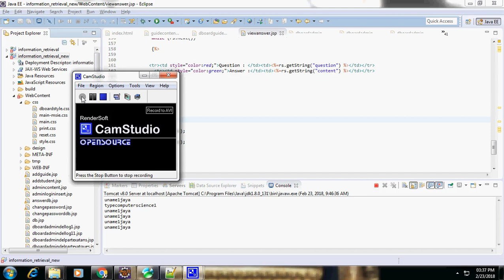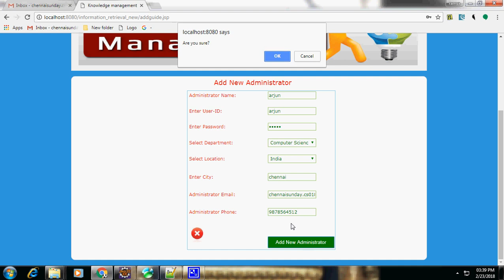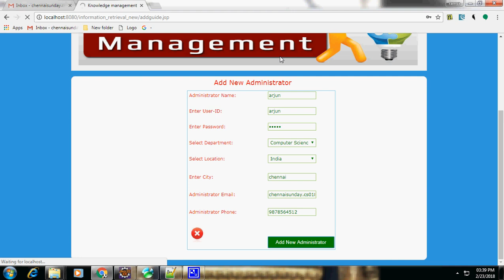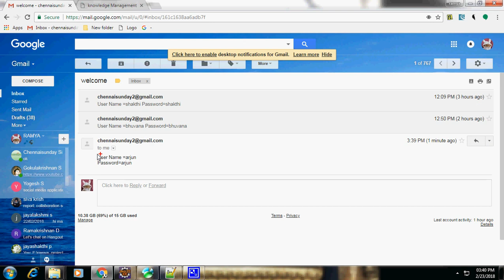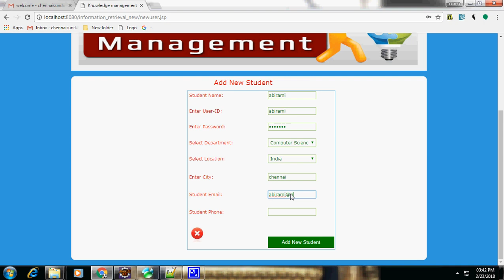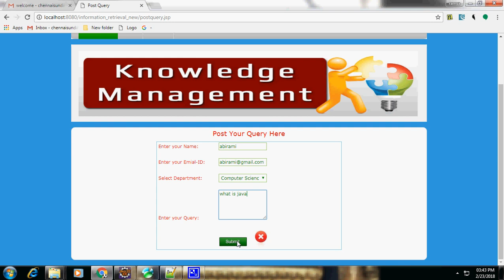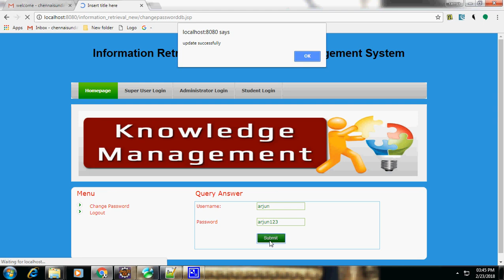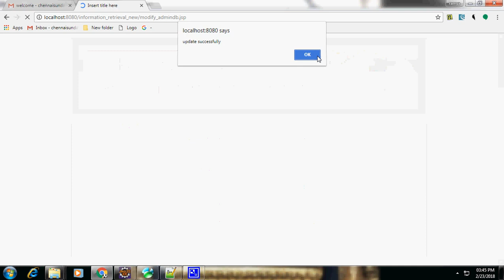Information Rretrieval Knowledge Management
Information Retrieval Knowledge Management
S/W: JAVA, JSP, MYSQL